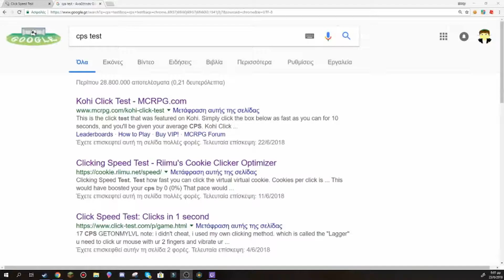Cps tests in a nutshell